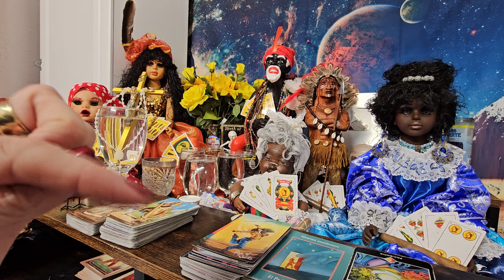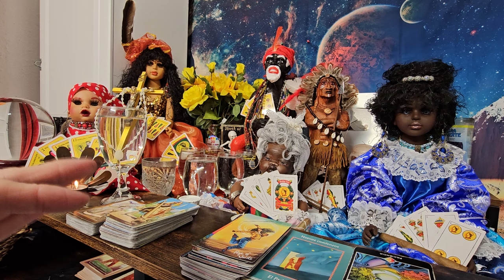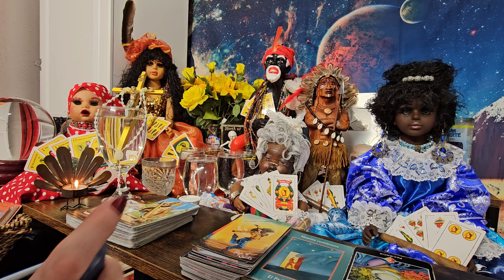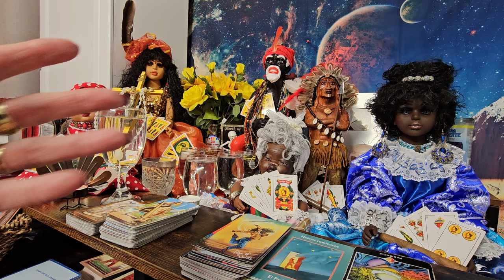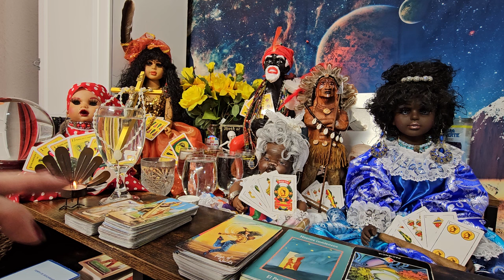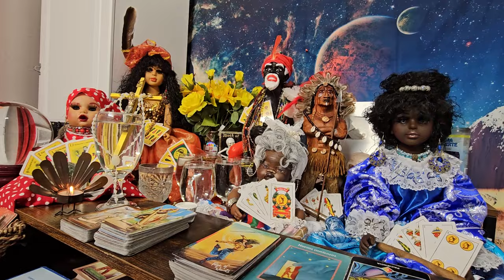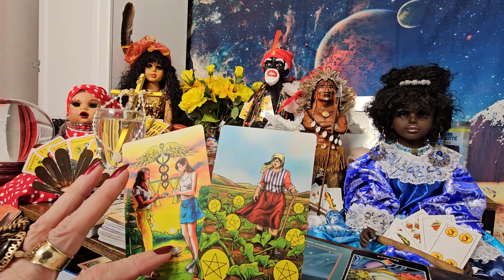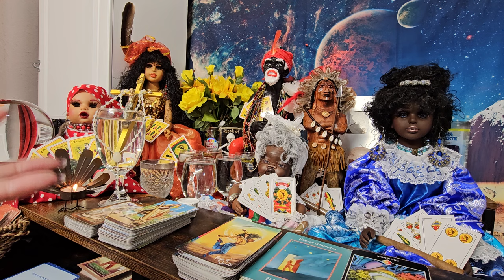Tarot Escorpión sale desconectarte, viene nuevo inicio, envaraso, cambios que...